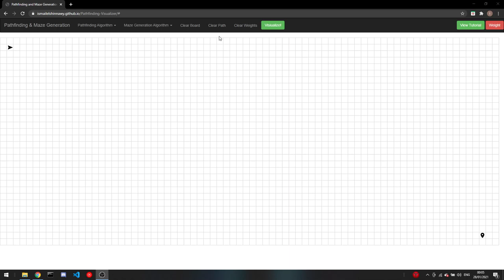Pathfinding and Maze Generation Demo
A demo for the web app I built to visualize different pathfinding and maze generation algorithms.